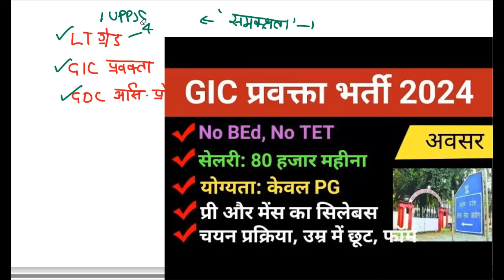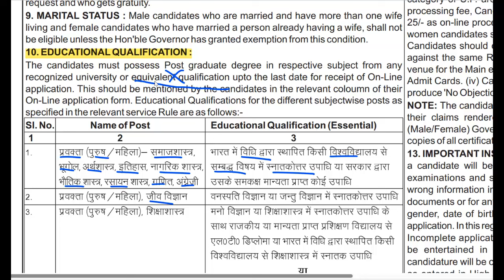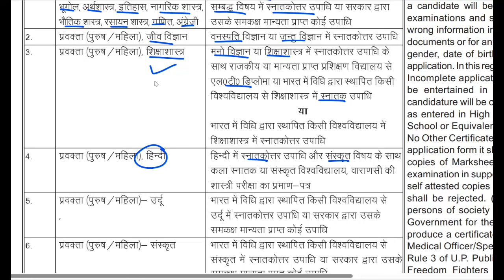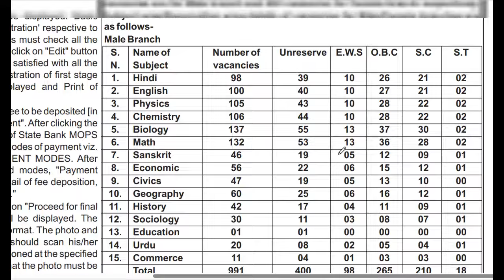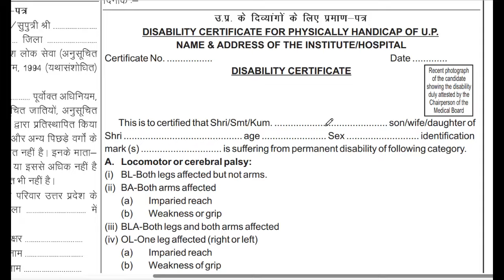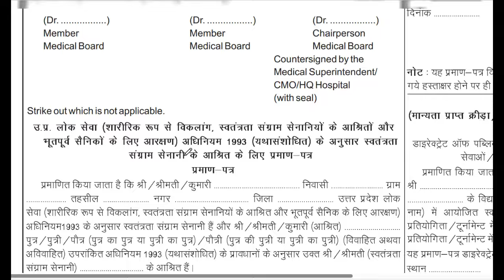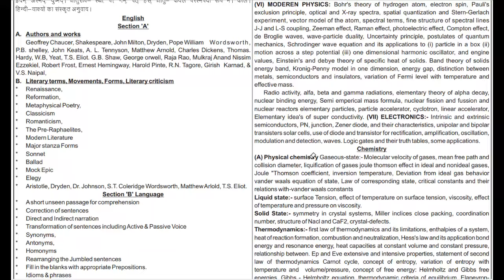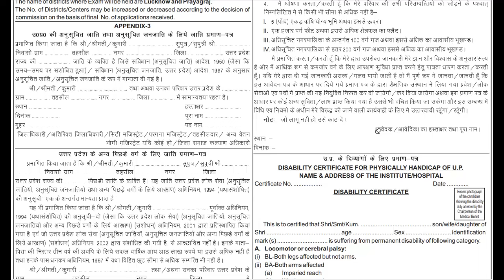GIC Pravakta Recruitment 2024 Age Eligibility Apperaing Interview Selection process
UPPSC GIC Lecturer Recruitment 2024 ‖ GIC Pravakta Bharti 2024 ‖ gic pravakta bharti 2024 ‖ gic pravakta age limit ‖ gic pravakata eligibility ‖ जीआईसी प्रवक्ता में क्या बीएड चाहिए ‖ जीआईसी प्रवक्ता के लिए उम्र सीमा क्या है ‖ gic lecturer appearing ‖ up teachers vacancy 2024 ‖ uppsc gic pravakta interview‖

✅जनवरी से सितंबर 2024 सम्पूर्ण करंट अफेयर मास्टर पीडीएफ डाउनलोड करें